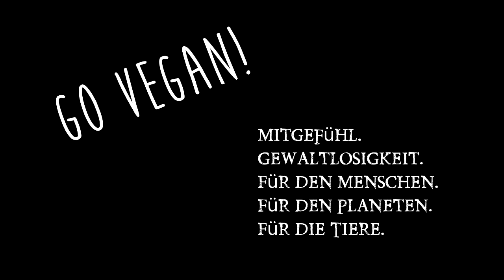Was sind freie Radikale & oxidativer Stress? Wie können Antioxidantien das Immunsystem stärken?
Wie wirken Freie Radikale & Antioxidantien auf unser Immunsystem. Welche Rolle spiel Sauerstoff und wie wird er zum bindungssuchenden Triebtäter? Was ist oxidativer Stress?